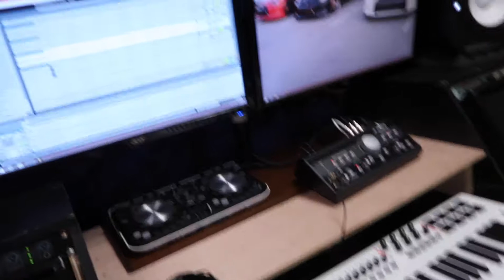Be as Rowdy as I CAN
Fiasco 125 | August 23, 2016

Pura Vida & Peace
Doug, Ande, Kali, Cole

Theme Music by:
liverpoolmusic

Produced by Douglas McNamara. Friend me